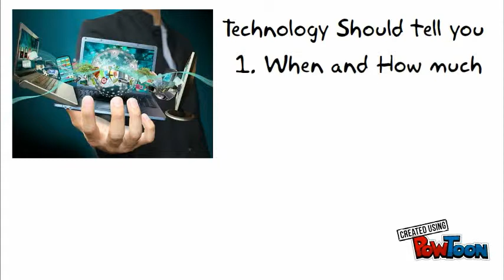Classic Green Smart Sprinkler System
Smart Sprinkler Management and Monitoring Service. We set the sprinkler system to best conserve and preserve. If there is a leak or an electrical fault, the system notifies us and we notify you or send out a technician at your request.